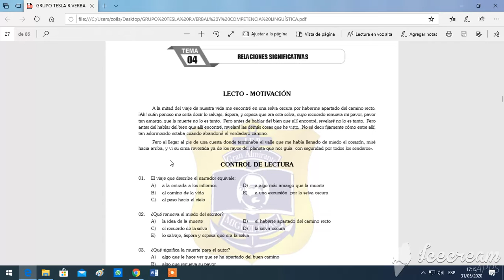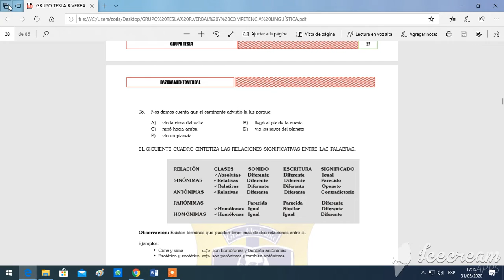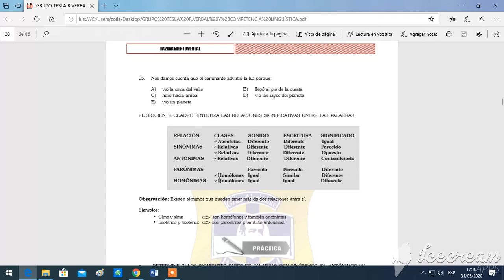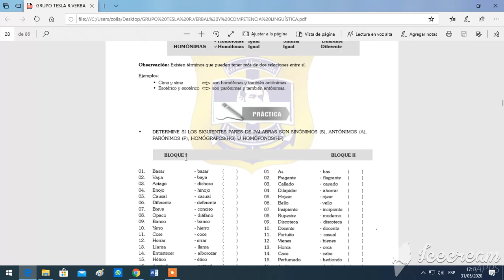RELACIONES SIGNIFICATIVAS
RAZ. VERBAL (GRUPO TESLA)